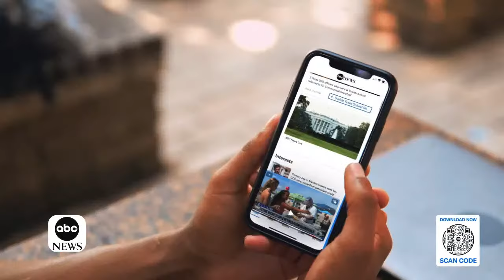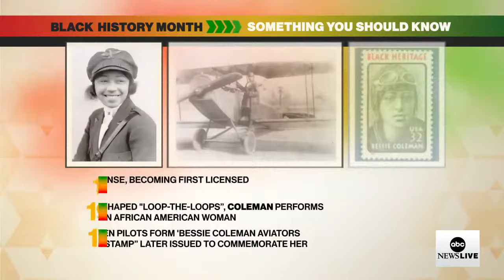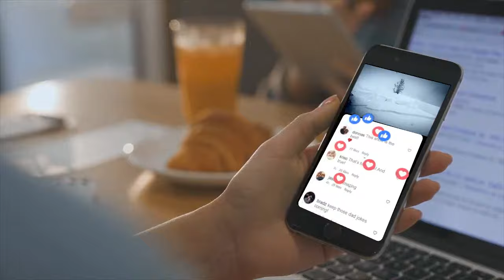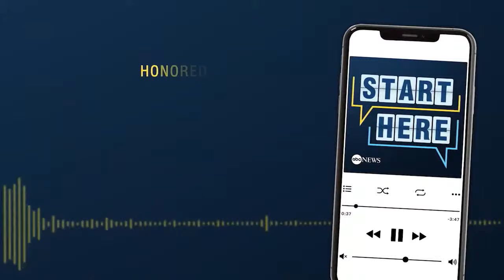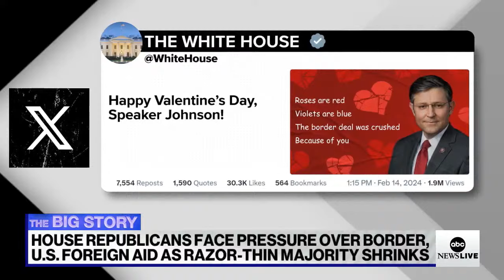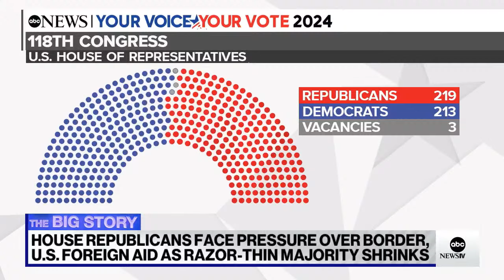LIVE: 1 dead, several injured in shooting at Chiefs Super Bowl parade in Kansas City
Several people were shot west of Union Station in Kansas City, Missouri, on Wednesday, after revelers gathered to celebrate with a parade and rally for the Chiefs' Super Bowl win, according to police. Officials also say two armed people have been detained.